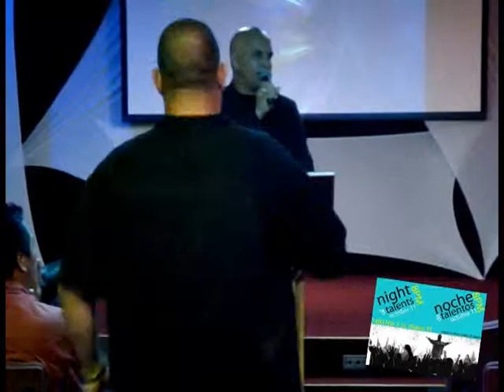Iglesia Cristo Roca de Salvacion #114-16 Noche De Talento. (16/19) 10-11-11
Sabado De  Noche De Talento.  Pastor David 10-11-11